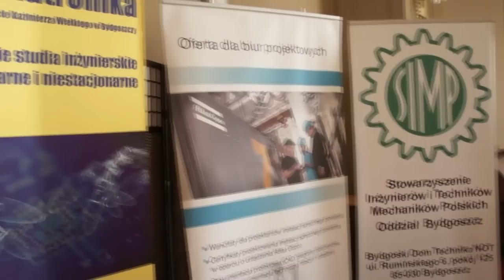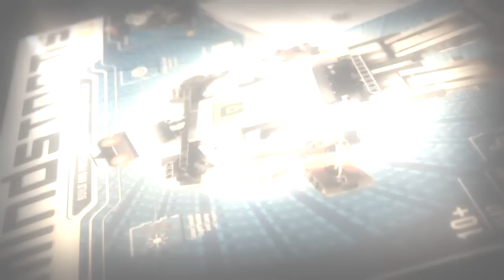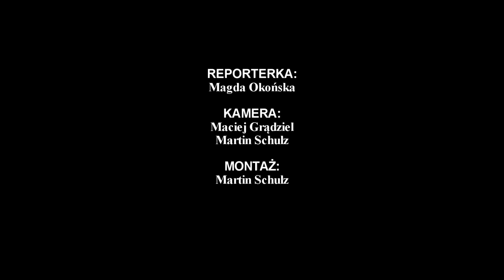Konferencja osiągnięć mechatroniki UKW Bydgoszcz2.mp4